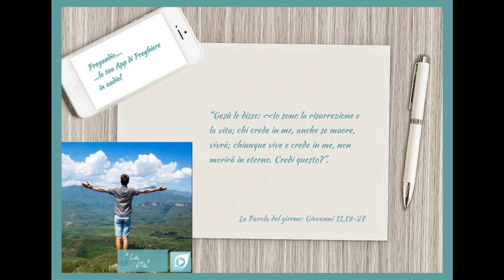Vangelo del 29 Luglio 2023: Giovanni 11,19-27 con il commento di Padre Silvano Fausti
In quel tempo, molti Giudei erano venuti da Marta e Maria a consolarle per il fratello. Marta dunque, come udì che veniva Gesù, gli andò incontro; Maria invece stava seduta in casa. Marta disse a Gesù: «Signore, se tu fossi stato qui, mio fratello non sarebbe morto! Ma anche ora so che qualunque cosa tu chiederai a Dio, Dio te la concederà». Gesù le disse: «Tuo fratello risorgerà». Gli rispose Marta: «So che risorgerà nella risurrezione dell'ultimo giorno». Gesù le disse: «Io sono la risurrezione e la vita; chi crede in me, anche se muore, vivrà; chiunque vive e crede in me, non morirà in eterno. Credi questo?». Gli rispose: «Sì, o Signore, io credo che tu sei il Cristo, il Figlio di Dio, colui che viene nel mondo».